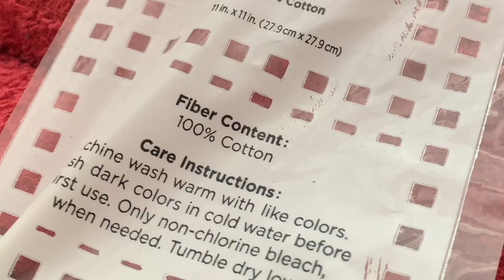I Survived the WORST College Roommate Ever!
Welp that's one major part of my life that I got through... on to the next

 Snap- @itskingtyy

 Juice Wrld- Quarantine instrumental
 Juice Wrld- Righteous instrumental

 roommate horror story college story time storytime college stories college roommates bad roommates crazy college stories disgusting roommate worst roommate worst college roommate horror story